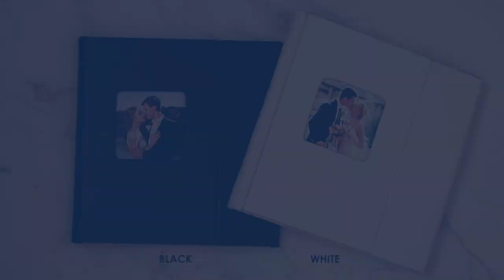Neil Enterprises Inc. Supreme Single CD/DVD Holder with 2.5" x 3.5" Photo Cover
Take your digital presentation to the next level!  These folios come in white or black, and are made of a rich leatherette material. The front of the folio holds one 2.5" x 2.5" image, and the inside can hold one 4" x 5" image and one CD or DVD.  Folio have a magnetic closure so it can remain closed, and also comes with a beautiful presentation box. You can customize the front and inside cover with photos, a company logo, or any other design you can think of!  This CD/DVD holder is perfect for professional photographers, videographers, and anyone looking to deliver digital files to clients on a disc.